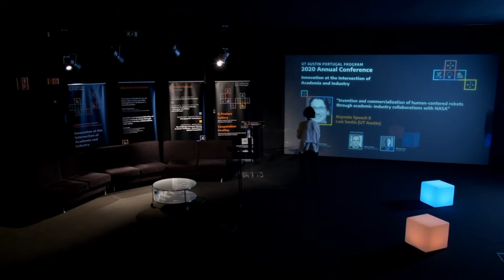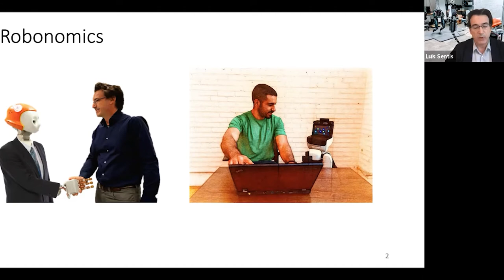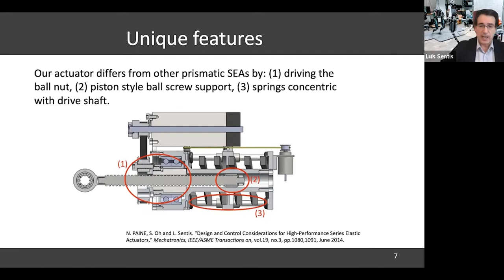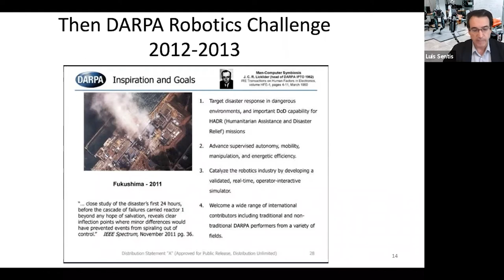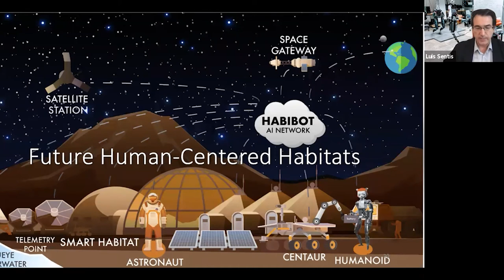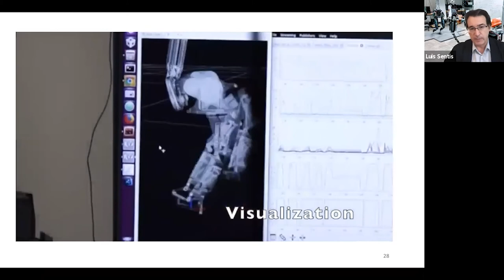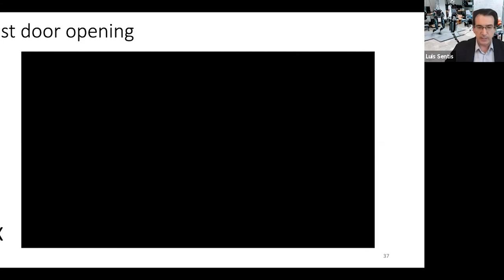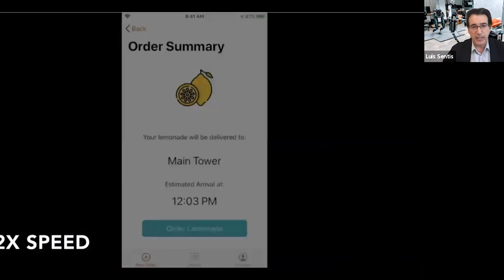UT Austin Portugal 2020 Annual Conference | Keynote Speaker Luis Sentis (UT Austin)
Within the scope of our 2020 Annual Conference, Luis Sentis was the second Keynote Speaker of the day, discussing "“Invention and commercialization of human-centered robots through academic-industry collaborations with NASA”. Here you can watch his full presentation.

Biography
Luis Sentis, Associate Professor in the Department of Aerospace Engineering at The University of Texas at Austin and General Dynamics Endowed Faculty Fellow, received his Ph.D. and M.S. degrees in Electrical Engineering from Stanford University where he was also a Postdoctoral Fellow in the Computer Science Department. He was a La Caixa Foundation Fellow while at Stanford. Before Stanford, he worked in Silicon Valley as a Control Systems Engineer. In Austin, he leads the Human Centered Robotics Laboratory, a laboratory focusing on control and experimentation with walking robots and exoskeletons, design of high performance ground systems, and algorithms for active sensing in human environments. He is also a founding member of the UT Robotics Portfolio Program and the UT Robotics Center of Excellence. He was the UT Austin’s Lead for DARPA’s Robotics Challenge with NASA Johnson Space Center, where he helped to design and test the Valkyrie humanoid robot. His research has been funded by NASA, the Office of Naval Research, Army Futures Command, NSF, DARPA, and private companies. He has been awarded the NASA Elite Team Award for his contributions to NASA’s Johnson Space Center Software Robotics and Simulation Division. He is also a founding member and scientific advisor for Apptronik Systems, a company focusing on human-centered robotic products and R&D in human-augmentation exoskeletons and humanoids.